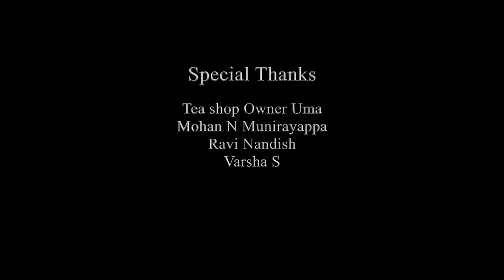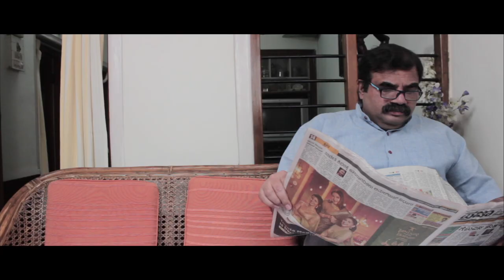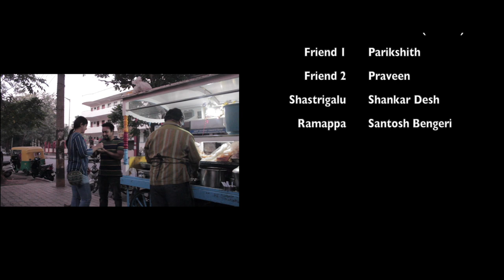ಪಿತೃಪಕ್ಷ (Pitrupaksha) | Neralu Short Film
A startup founder who is struggling to get his business going has no belief in tradition. Will a series of events that occur in his life change his belief ?

Director -  Sunil Krishna
Associate Director - Ramesh S (Rohith)
DOP - Praveena H P
Production Manager - Parashiva B
Editor - Vedavratha Rao
Art - Prabhakar Hegde
VO Artist - Tejaswi Chittar

Cast

Rahul Ravindra
Vaishnavi Chakrapani
Preeteesh
Lakshmi Karthik
Ramesh S (Rohith)
Parikshith
Praveen kumar
Shankar Desh
Santosh Bengeri

Leelavathi | Shobha DG | Dhananjay Murthy | Sindu Reddy| Divya Reddy | Mohan N Munirayappa | Ravi Nandish | Varsha S | Tea shop Uma

Want to know more about Neralu ? Check out

Please share among your friends and other interested people interested to learn Theatre and Art.